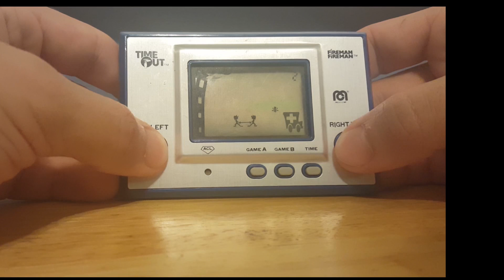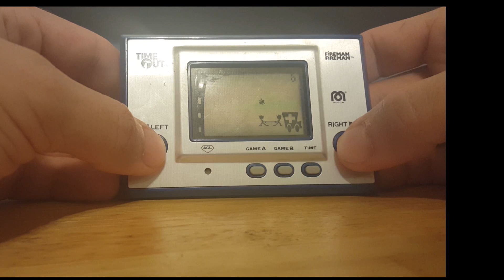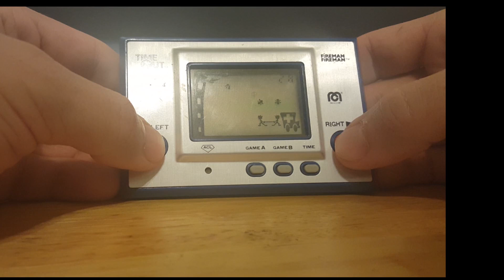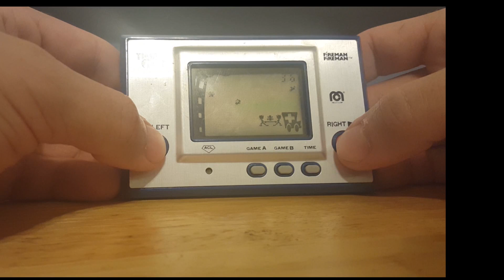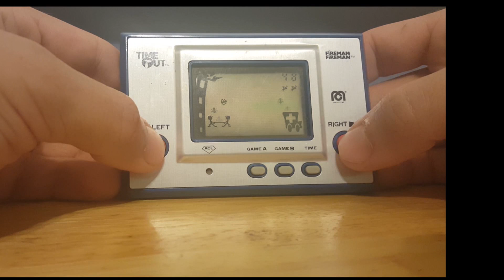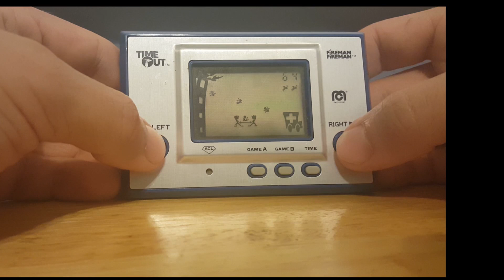Fireman Fireman [01] Game and Watch Longplay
Fireman Fireman was one of the first Nintendo games. The first four which later became known as Ball, Vermin, Flagman, and Fire were originally published by the company Timeout.  Due to their popularity Nintendo said Time Out Timeout it s time we publish these games ourselves. They slightly changed the names are called them Game And Watches.